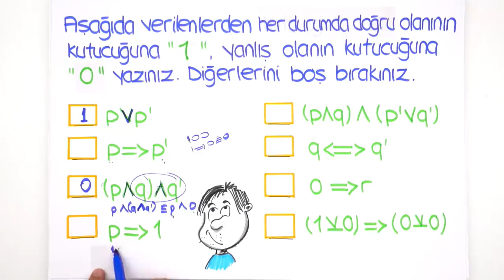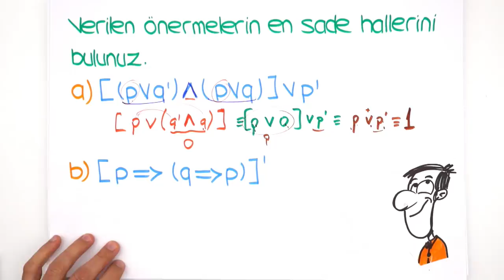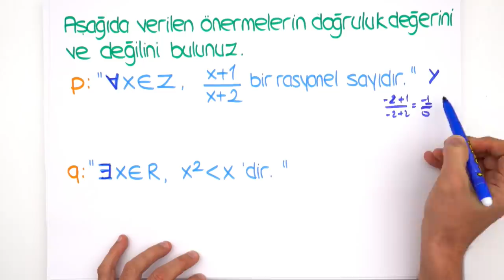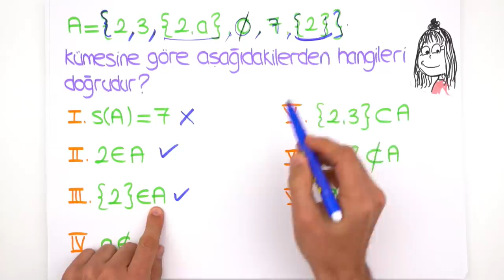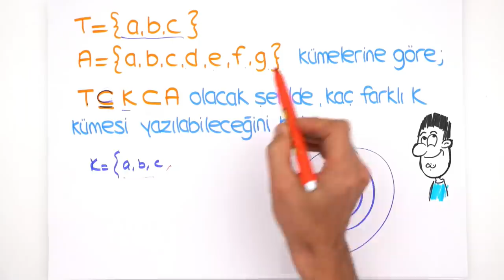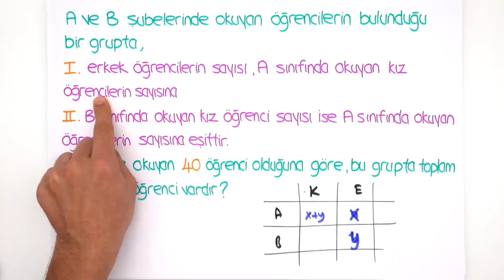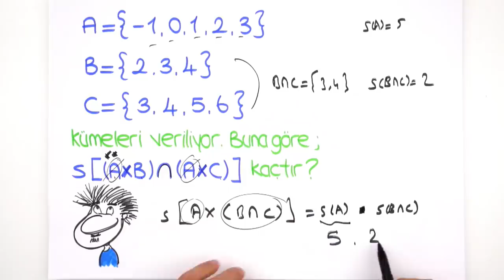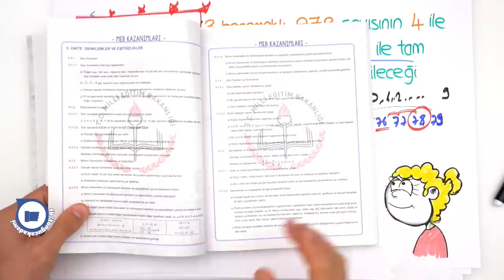9. Sınıf Matematik | 1. Dönem 1. Yazılıya Hazırlık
Diğer Yazılı Kampı ve Çekiliş videoları için:
1. Dönem 1. Yazılı Kampı başladı! Yazılıkampı boyunca 9. Sınıf derslerini MEB müfredatı ve kazanımlarına göre çalışabileceksin. 9. Sınıf matematik sınavına girmeden önce mutlaka bu videoyu izlemelisin! 🤓